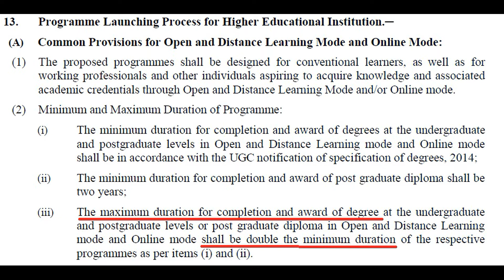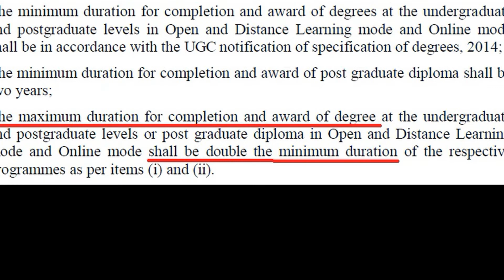GITAM June exams online or offline?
Through student portal you can make fee payments, supplementary application, download the digital certificates etc
For any clarifications contact 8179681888/99 between 10 am and 5 pm on all working days except saturday, sunday and public holidays